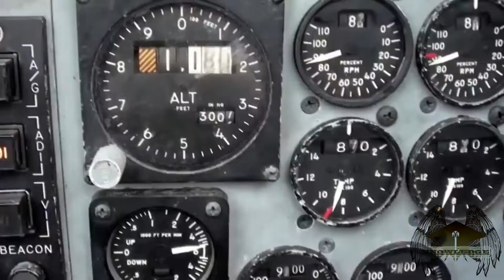Channel Trailer - Knowledge Gives Wings